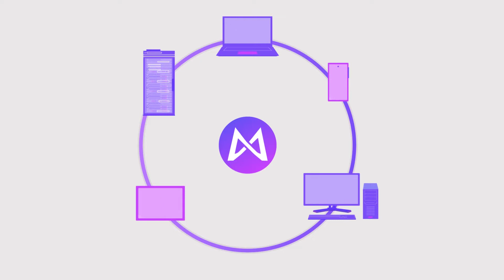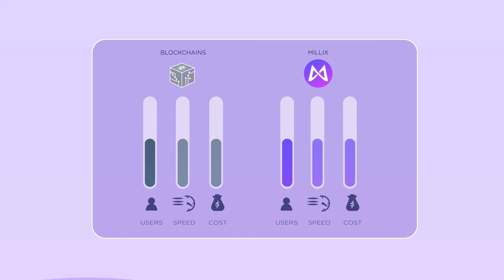Millix Vs Blockchain | Energy Efficiency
Millix is energy efficient

Blockchains attract large, sophisticated mining operations that compete against each other to win the same race. Normal people don't have enough computing power and money to compete. Thousands of miners run the race but there is only one prize. The miner that wins the race gets to produce the next block to hold a small batch of new transactions. The more miners there are competing in the race, the longer the race gets. The longer it gets, the more energy is wasted. As soon as someone wins, a new race begins and the miners keep competing to win a single prize. All the other miners lose, having wasted energy with no result. This race isn't meaningful to the transactions, it just proves that the miner did a lot of work.

Each millix transaction is individually inspected by a small group of users. A few users analyze each transaction, agree that it's valid and move on to the next transaction. The more users there are, the more transactions can be processed. There is no race or wasted effort. The work doesn't get more difficult as more users participate. Anyone with a laptop or desktop can earn transaction fees, and their computer doesn't become obsolete, because the work doesn't get harder. There are no centralized coordinators or validators. All millix users have equal authority and permission to do work. Unlike blockchains, the more people there are using millix, the faster and cheaper it becomes.